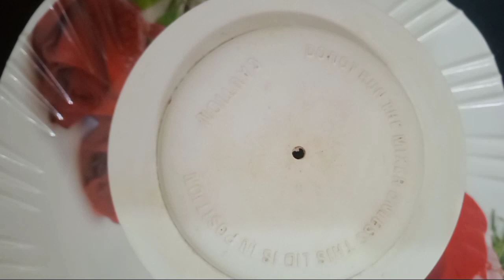লস্যি রেসিপি | বিখ্যাত লস্যির দোকান গুলোতে কেন লস্যির এত টেস্ট হয় জেনেনিন | Lassi Recipe In Bengali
লস্যি রেসিপি | বিখ্যাত লস্যির দোকান গুলোতে কেন লস্যির এত টেস্ট হয় জেনেনিন | Lassi Recipe In Bengali | @day2day_activity311

COMMENT করে যানাতে ভুলবেন না রান্নাটি এক বার TRY করার পর।

Stay Well, Stay Healthy.